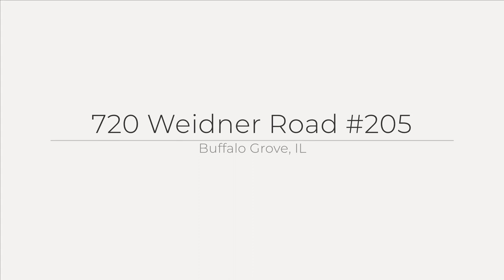720 Weidner Road, Buffalo Grove, IL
See the Property Website! COME FINISH WHAT'S BEEN STARTED! NEW FURNACE, AIR CONDITIONER, WATER HEATER (2020), MICROWAVE, KITCHEN FLOOR (2023)! POPULAR MODEL IN SOUGHT AFTER COMPLEX! OPEN FLOOR PLAN WITH KITCHEN OVERLOOKING LIVING AND DINING ROOM! FIREPLACE WITH MANTLE! SLIDING DOORS FROM BOTH LIVING ROOM & 2ND BEDROOM TO OVERSIZED, COVERED BALCONY! LAUNDRY IN UNIT! HEATED PARKING GARAGE SPOT PLUS PLENTY OF ADDITIONAL OUT DOOR PARKING! EXCELLENT LOCATION CLOSE TO SHOPPING, SCHOOLS, PARKS, WALKING PATHS, RESTAURANTS, EXPRESSWAYS, EVERYTHING! NEEDS UPDATING & PRICED ACCORDINGLY! BRING YOUR IDEAS & MAKE THIS HOME YOUR OWN!